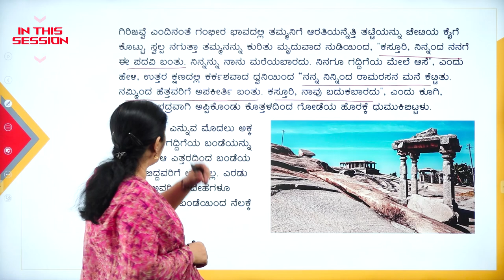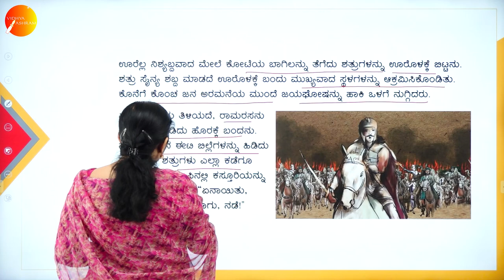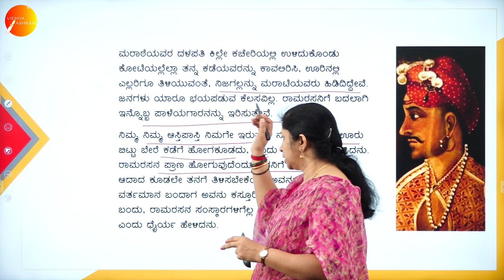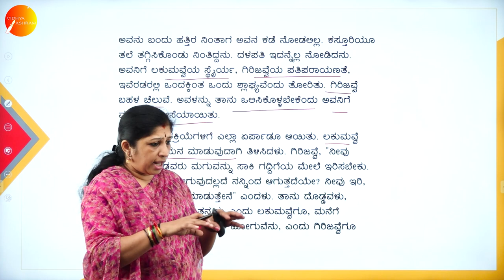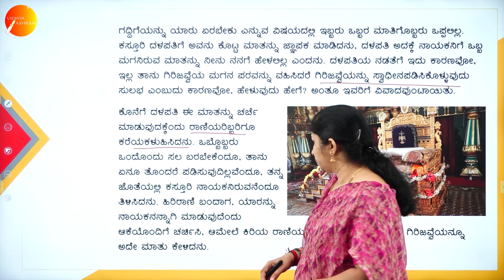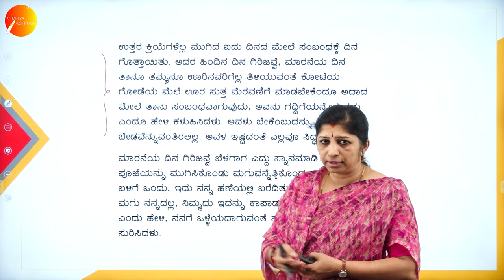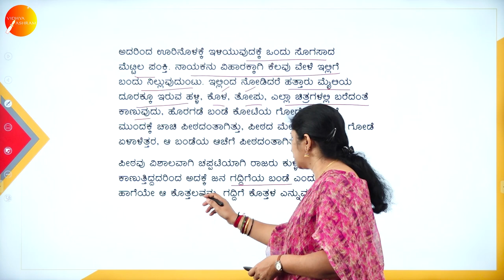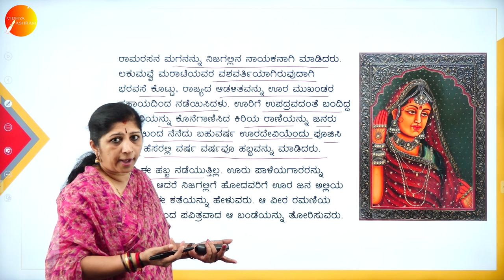DAY 05 | KANNADA | I SEM | B.B.A | NIJAGALLINA RANI | L3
Course : B.B.A
Semester : I SEM
Subject : KANNADA
Chapter Name : NIJAGALLINA RANI
Lecture : 3